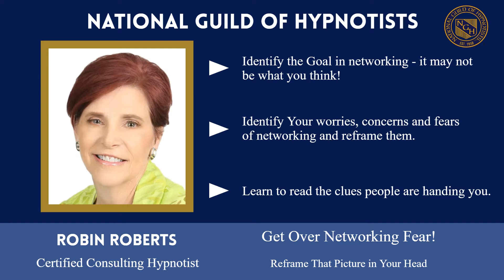Getting Over Networking Fear with Robin Roberts 11034-2021 - Promo Video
2021 NGH Virtual Convention - August 13th -15th, 2021

#11034 - Getting Over Networking Fear with Robin Roberts
—Reframe That Picture In Your Head!

You enter a room full of strangers, new contacts. You know you should be here but you don’t really want to be here. “These are people who might use my services and they know people who might use my services…” you think. STOP, NOW! You don’t know that, which is part of your fear. Take this class and learn to feel like you belong in that room. We will reframe your mindset and affirm the mind-changing real reason for being there. You’ll learn to read the clues that everyone you meet is sending you. You’ll learn how to connect with everyone on their wave-length and build rapport. In the end they will be ASKING YOU for your services!